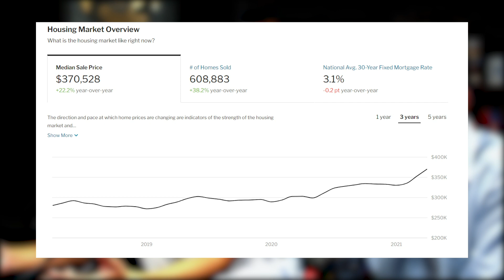Housing Market: 4 Underated Opportunities to Invest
What to Invest In During the Real Estate Dip.  With our predictions of the housing market crash of 2022, we created this video to share with you exactly what you should be looking to invest into when the crash happens.  As many retail investors learned this year when it comes to investing (especially the lessons learned from the crypto crash), you have to buy the dip.  Now in the real estate world, that dip is a housing market crash and that is something we may be in the cusp of in the next couple years.  So in this video, we talk about what you should be looking at investing in during the upcoming housing market crash.

0:00 Intro
0:25 Investment #1
2:28 Investment #2
4:09 Investment #3
6:20 Investment #4
9:35 Closing Thoughts

The Kwak Brothers Book "0-75 Units In One Year" (You only pay shipping):

The housing market crash, real estate dip, real estate crash. as we have seen previously, offers a huge opportunity for investors to purchase/invest into investment vehicles at a discounted rate. And in this video, we share 4 investment opportunities that you may get into during upcoming housing market crash/correction.

First thing to look at (which we are actively investing in) is assisted living homes for those in the baby boomer generation.  Don't get this confused with nursing homes were are talking Class A, luxury assisted living with all the bells and whistles that the baby boomer generation can benefit from.  Now you don't have to handle all the building and maintaining but you can look into companies who are actively in the types of projects (our company Miotti Partners Capital for instance) if you are looking to invest passively.

Next is manufactured homes.

💳  Are you a Business Owner? Start Accepting Credit Card Payments with Lower Fees: